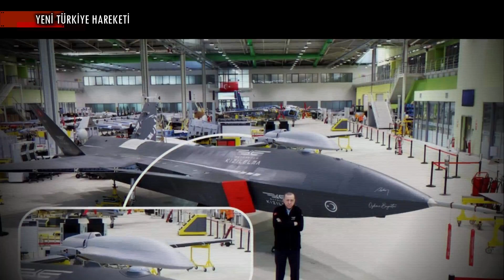TB3 SİHA’nın Yeni Görüntüsü Ortaya Çıktı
KISA HABER METNİ :

Baykar tarafından geliştirilen ve geçtiğimiz günlerde üretim hattında görüntülenen TB3 Siha Cumhurbaşkanı Recep Tayyip Erdoğan tarafından yapılan paylaşımda görüntülendi. Savunma Sanayii Başkanı Profesör Doktor İsmail Demir, Hakan Çelik ile Hafta Sonu programında savunma sanayii projeleri hakkında açıklamalarda bulunmuştu. Bu kapsamda Demir, TB3 Siha’nın bu yıl içerisinde ortaya çıkacağını açıklamıştı. Demir şu açıklamada bulunmuştu,“TB2 ‘ye göre üretimde yapılacak bazı değişiklikler var. Bu yıl içerisinde TB3 Siha’yı göreceğiz. Entegrasyon ve uçuş testleri başlayacak.”

İçişleri Bakanı Süleyman Soylu, Jandarma Komutanı Orgeneral Arif Çetin, Emniyet Genel Müdürü Mehmet Aktaş ve Sahil Güvenlik Komutanı Tümamiral Ahmet Kendirli’nin Baykar tesislerine ziyaretine ilişkin Baykar’ın resmi Twitter hesabından yapılan paylaşımda üretimi devam eden Bayraktar TB3 Siha paylaşılan görüntülerde yer almıştı. Görüntülerde üretimi devam eden AKINCI Tiha’lar ve çok sayıda TB2 Siha da göze çarpmaktaydı.

BİZ KİMİZ?